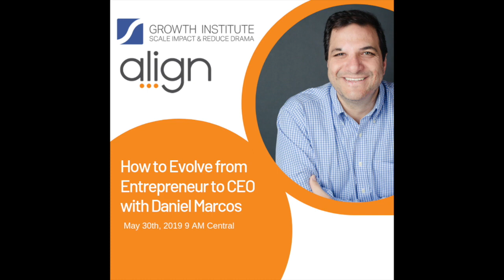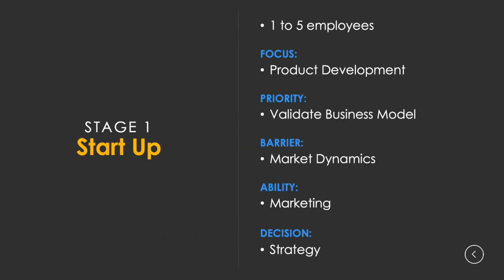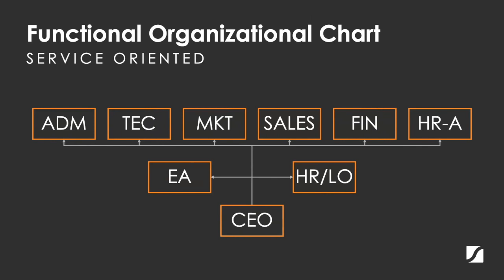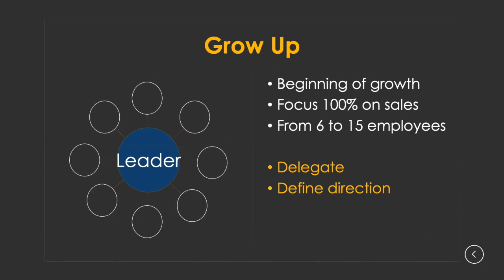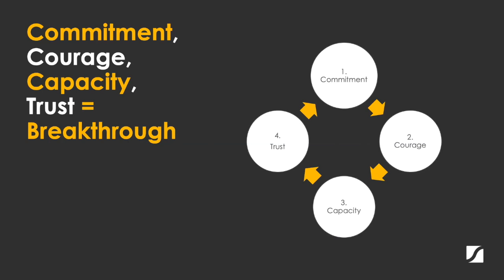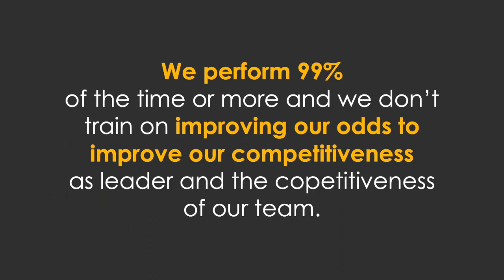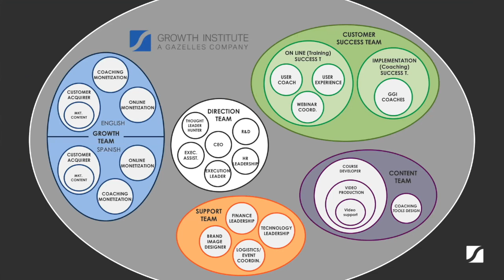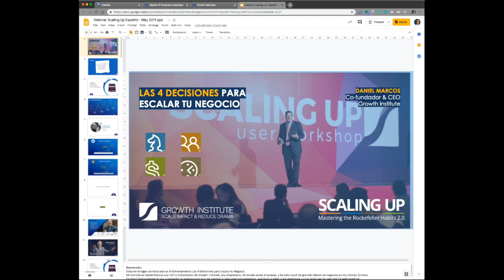"From Entrepreneur to CEO": Webinar ft Daniel Marcos of Growth Institute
Daniel Marcos of Growth Institute presents "From Entrepreneur to CEO" in a webinar hosted by Align on May 30, 2019.